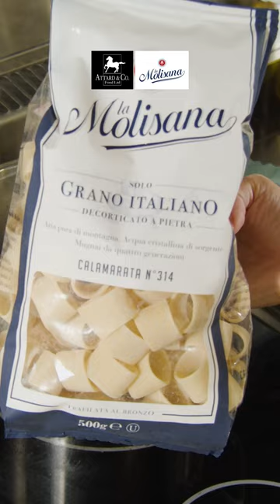Għaġin biz-Zalza tat-Tonn Frisk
Għal ħafna nies, mhux l-ewwel darba li ltaqgħu ma’ riċetta fejn ikunu sajjru għaġin bit-tonn. Imma ħafna riċetti jużaw it-tonn taż-żejt. F’din ir-riċetta, it-tonn li se jintuża huwa dak frisk. Riċetti oħrajn li jinkludu it-tonn, jippreżentaw platti ta’ għaġin kiesaħ. F’din ir-riċetta, għandha ikla bnina ta’ tonn frisk, imħawwra b’diversi ħwawar differenti,krema, flimkien ma’ għaġin u servuta sħuna